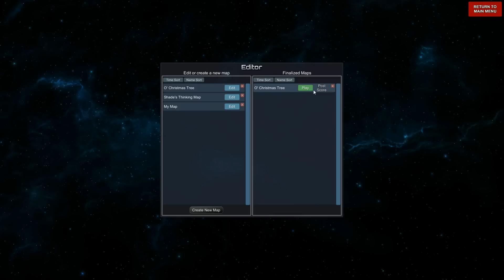Particle Fleet: Emergence - O Christmas Tree Part 2 - Episode 98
Come join me in taking a look at Particle Fleet: Emergence!

Particle Fleet: Emergence.

Particle Fleet: A fluid particle simulation that outsmarts you.
Rather than discrete units for a player to fight, Particle Fleet engages the player with physics controlled amorphous blobs that create a strategic landscape unlike any other strategy title.
Particle Fleet gives the player designable and modular units.
Players engage the particulate blobs in a highly varied simulation using units that are partially destructible, modular, and high varied. Players can choose to use default designs or create their own and play any mission.

Includes campaign with story missions.
As Chief Executive Ticon you should have been the Galactic Executive Officer. but you aren't. Instead, you and small corporation of dedicated employees have ventured into Redacted Space risking your fortunes and your lives. What you find will challenge your tactical and strategic skills as you adapt to a threat that surrounds and engulfs.

User generated content is never forgotten.
Use a random map generator, a full map editor, ship editor, built in scripting language, and more tools to create and share missions with the included online sharing system. Or, just download and enjoy the many missions created by others.

History

Work on Particle Fleet began in 2014 after the successful launch and reception of Creeper World 3. The core idea was to introduce a new enemy mechanic and hence new strategic possibilities. Just like with the Creeper World titles, a central design goal was to produce an enemy dynamic whose behavior was emergent from the simulation, rather than purely scripted or just a mirror of player capabilities. The result is the dynamic play found in Particle Fleet, where the player and enemy create a totally asymmetric combat scenario with complex, but predictable and enjoyable results.

Features

Innovative asymmetric strategy play.
Fluid/particle simulation driven enemy.
Constructible and modular player units.
Single player story campaign.
Random mission generator
Built in mission editor.
Custom ship designer... and can play any mission with any ships!
Online mission sharing and download.
Built in and super advanced scripting language for ridiculous custom missions.